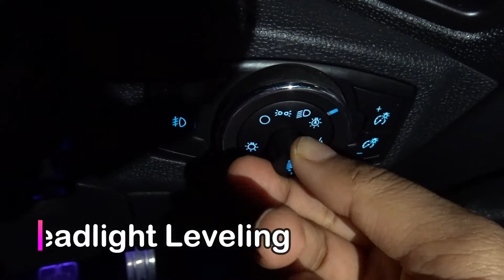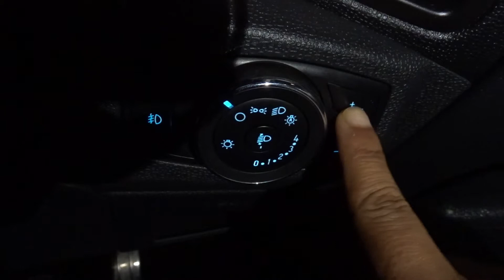Ford Ecosport 2023 Light Controls Full Details👌|Automatic Headlights! Headlight Leveling|| By CTH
Ford Ecosport 2022 Automatic Headlights Functioning Full Details 👌
Automatic Headlights!Ford Ecosport 2021 Light Controls Full Details👌| Headlight Leveling

Hllo frnds aaj hum iss video mai baat krege Ford Ecosport 2021 Automatic Headlights Functioning Full Details ke barey mai.

BY COOLTECHNO HINGLISH
by cooltechnohinglish